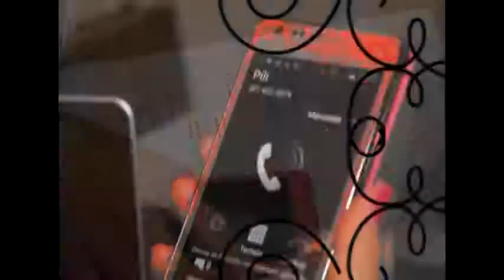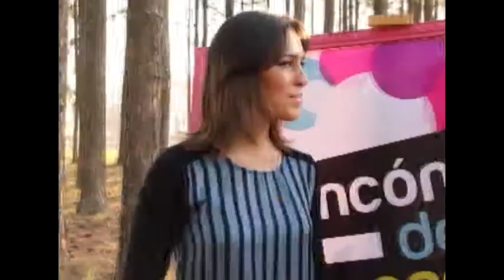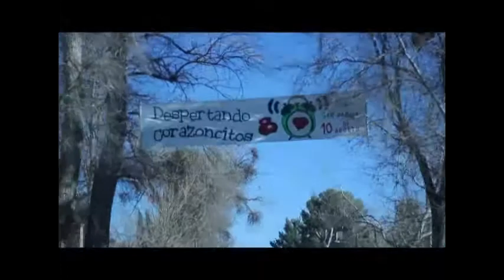El Rincón de Las Pepas 163-1 (15-08-14)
Nuevamente se realizó "Despertando Corazoncitos"  y con nuestro Rincón fuimos a Amaicha a compartir esta hermosa experiencia con los chicos y los responsables de que se lleve a cabo.